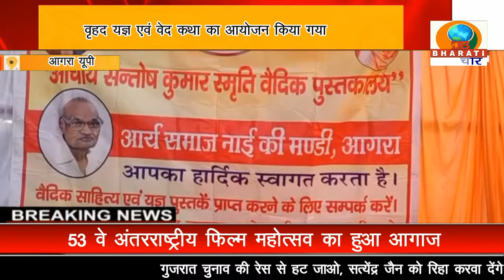आगरा यूपी: आर्य समाज कमला नगर शाखा में वेद कथा और पांच कुण्डीय यज्ञ का किया आयोजन